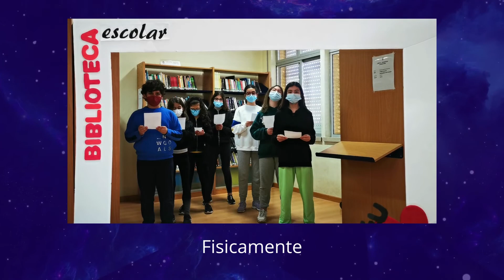6A Fisicamente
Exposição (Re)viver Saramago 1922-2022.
Biblioteca Municipal de Coimbra
Leituras ao ouvido – leitura de poesias e excertos de obras de José Saramago por alunos de várias turmas realizadas durante as Semanas da leitura
EB 2,3 Alice Gouveia
Biblioteca Escolar | Produção PB MJC
AE Coimbra Sul
Abril 2022